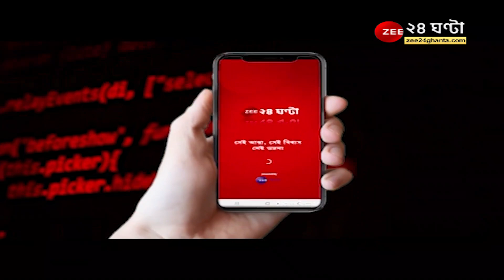Headlines: গুরুত্বপূর্ণ খবর শিরোনামে একনজরে | Latest News | Top News | Bangla News | Zee 24 Ghanta